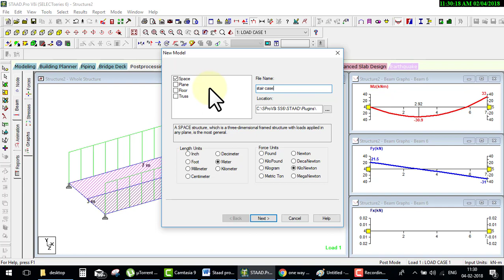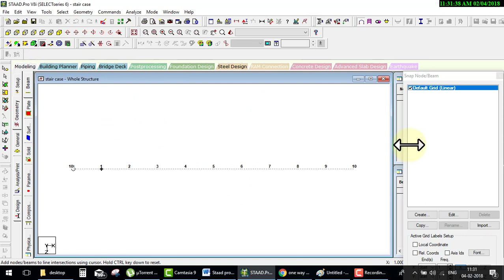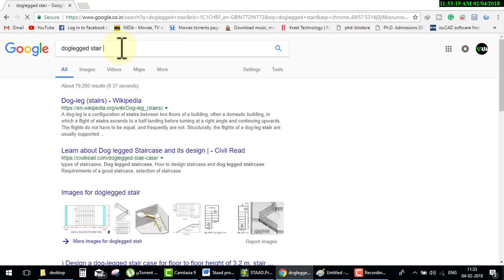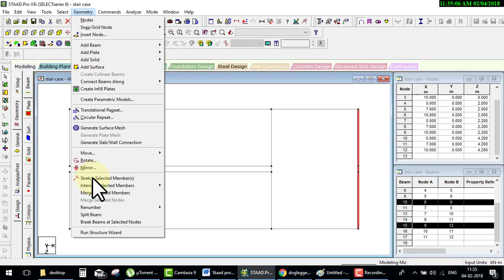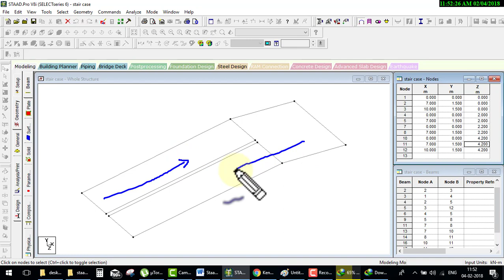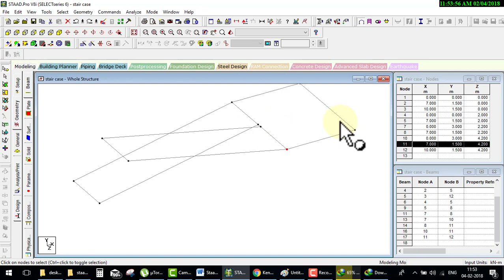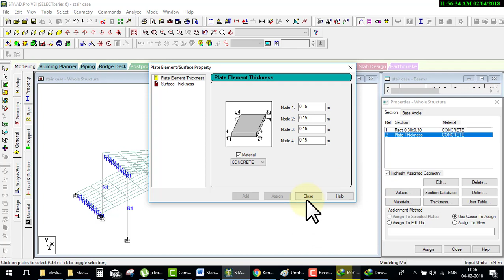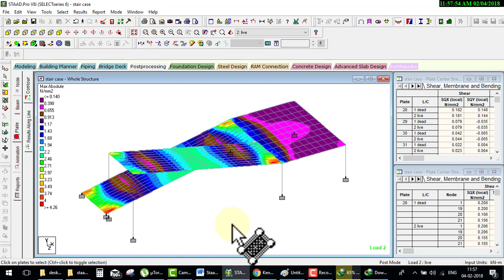Staad Pro stair case